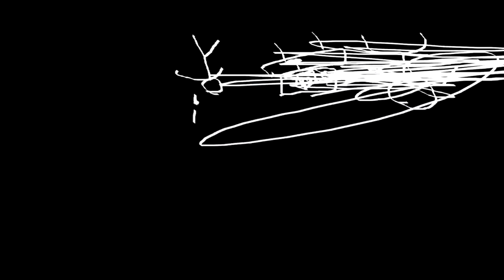THE EPICNESS OF Funny Destroy Tops + Funny Voice Tops + Funny Tops + Funny Destroy Voice Tops